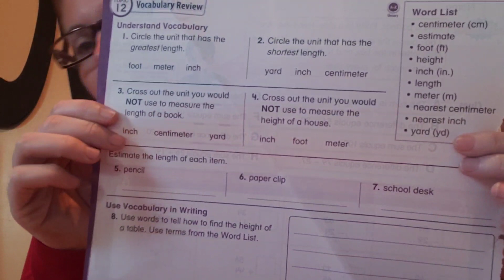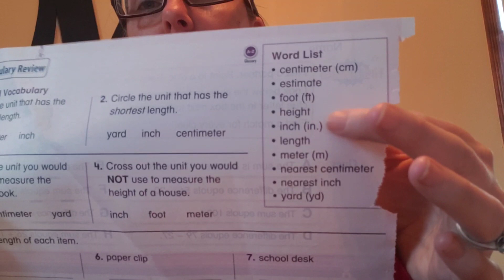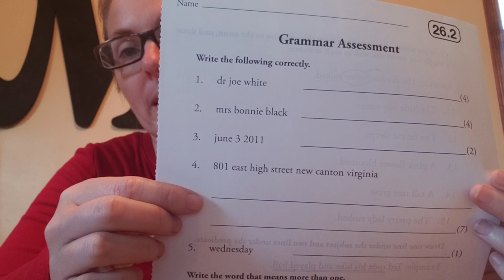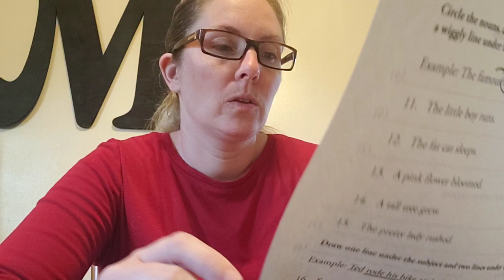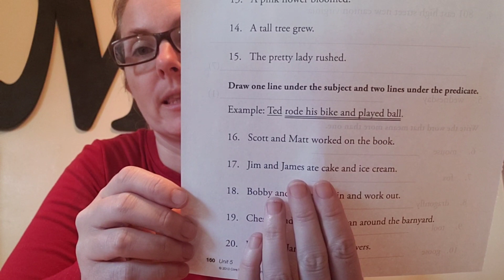Math page 546 and Reading workbook page 26.2